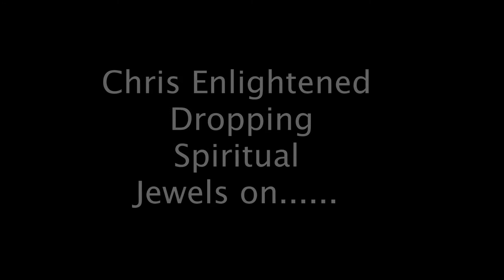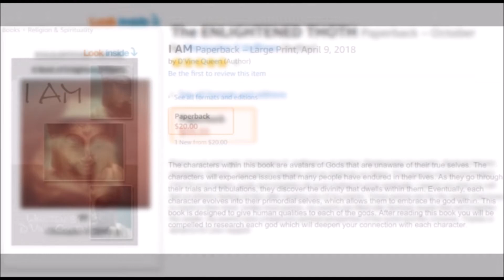The Energy of Procrastination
In this video Chris Enlightened is dropping jewels on, The Energy of Procrastination. Procrastination is more than just something you do. Procrastination is a powerful energy source that's here to prevent you from Winning. IN this video I go in on the energy of Procrastination.
Chris Enlightened is an Amazon best-selling author of the book, "Poverty Consciousness & Wealth Consciousness", a spiritual adviser, Martial arts Instructor, inspirational speaker, certified numerologist and an authority on Altars. The premise of Thee Enlightened Journey is structured around providing Spiritual Growth and Guidance to all souls looking to grow spiritually.